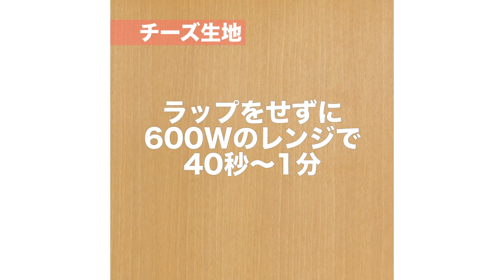【至福の口どけケーキ】シナモンチーズスフレ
《レシピの詳細はこちら！》
ふわしゅわな食感がたまらないチーズスフレ♪シナモンの香りがアクセントになったスイーツです！

・卵　　　　　　　　2個
・クリームチーズ　　100g
・牛乳　　　　　　　100cc
・コーンスターチ　　大さじ1
・シナモンパウダー　小さじ1

■手順
(1)《下準備》オーブンを170℃に予熱する。卵は卵黄と卵白に分け、卵白は使う直前まで冷蔵庫で冷やしておく。
(2)耐熱容器にクリームチーズを入れてラップをせずに、600Wのレンジで40秒〜1分加熱してクリーム状になるまで混ぜる。牛乳を4回に分けて加えてその都度混ぜる。
(3)卵黄、レモン汁を加えて混ぜ、薄力粉、コーンスターチ、シナモンパウダーをふるい入れて混ぜ、こす。
(4)別のボウルに卵白を入れ、全体が白っぽくふんわりするまで混ぜる。砂糖を3回に分けて加え、その都度混ぜ、ピンとツノが立つまで泡立てる(メレンゲ)。
(5)3にメレンゲの1/4量を加え、しっかり混ぜる。残りのメレンゲを加えて、切るように混ぜる。
(6)ココットに等分に流し入れる。耐熱バットに並べ、高さ2cmまでお湯(分量外:適量)を注ぐ。170℃に予熱したオーブンで15分焼き、150℃に温度を下げて10〜15分焼く。